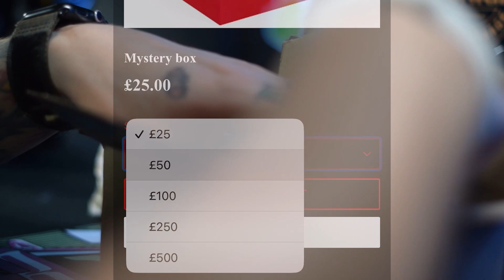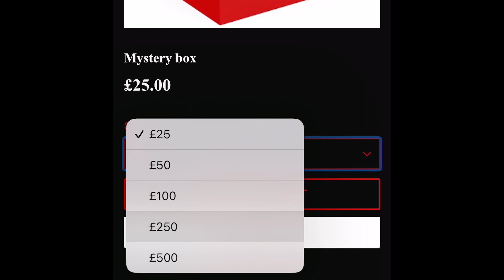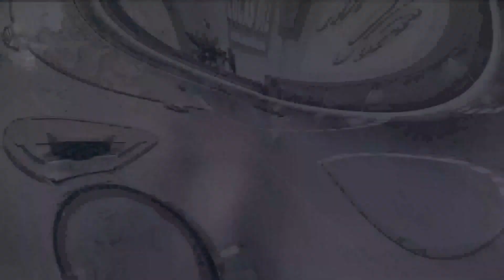Discover the Hidden Treasures of the £25 ASBO RC Mystery Box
I hope you enjoyed my unboxing and check out the links below to get yourself one